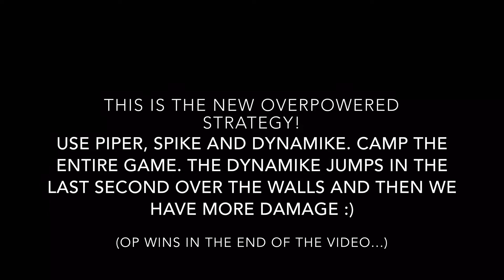PIPER IN HEIST IS SECRETLY OVERPOWERED - Campy Heist Strategy On GG Corral - Brawl Stars